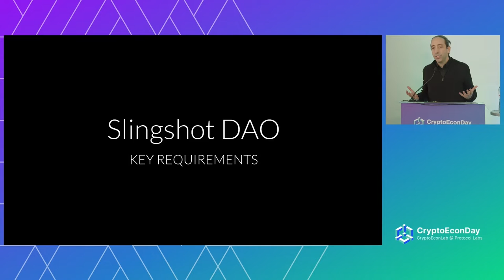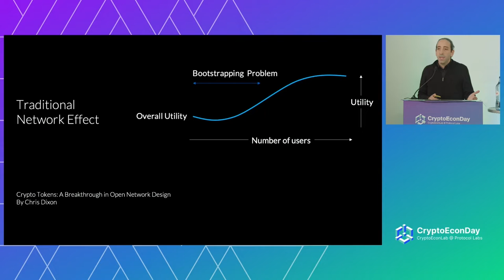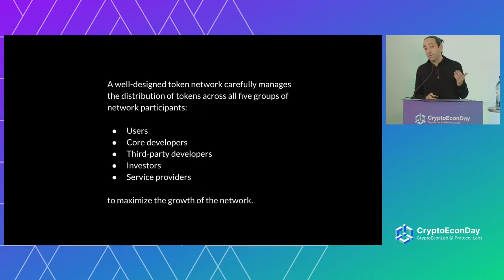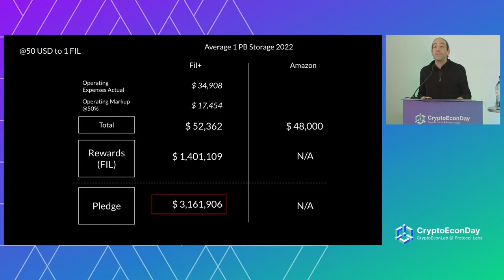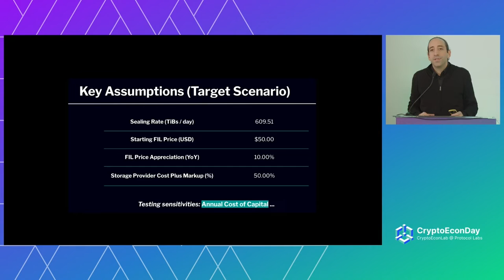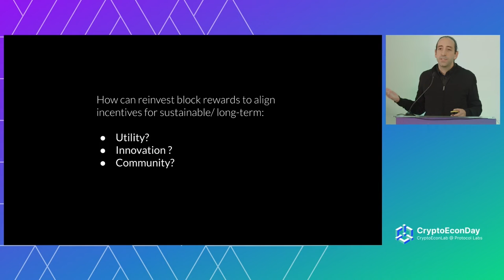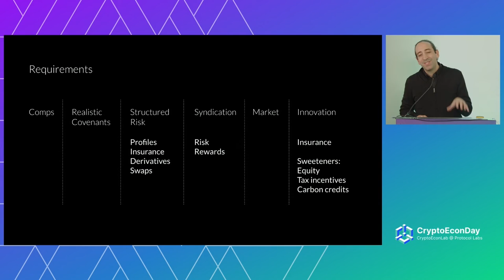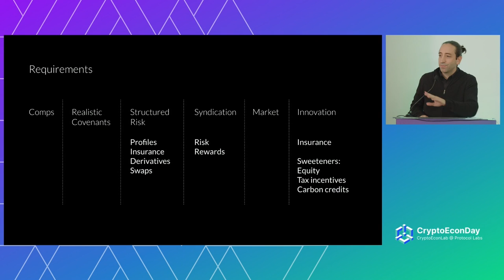DataDAOs - Jonathan Dotan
DataDAOs are set to transform the syndication and sharing of value in and across organizations. This talk presents the key questions we need answered to determine how new cryptographic primitives can drive new incentives and valuation frameworks.